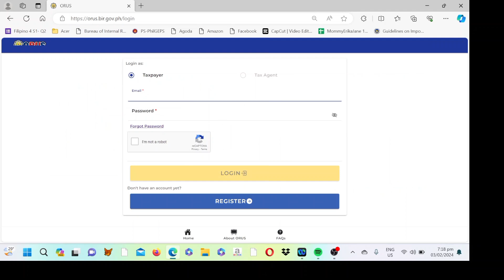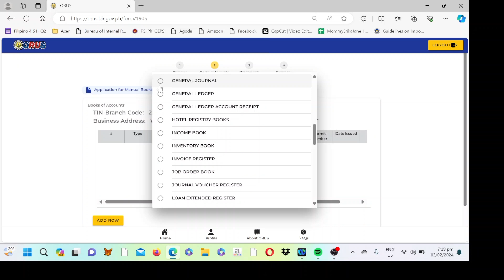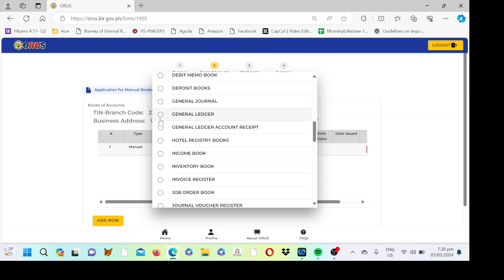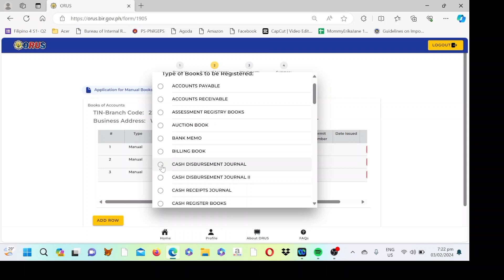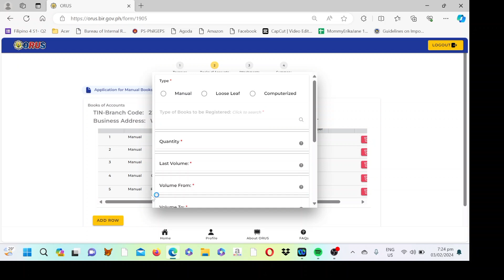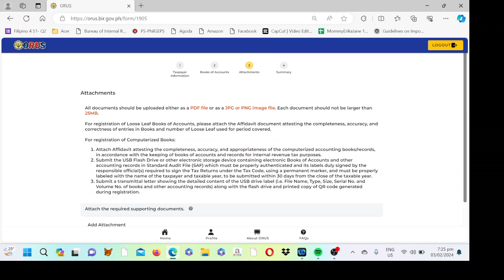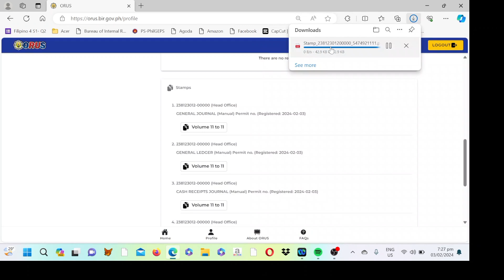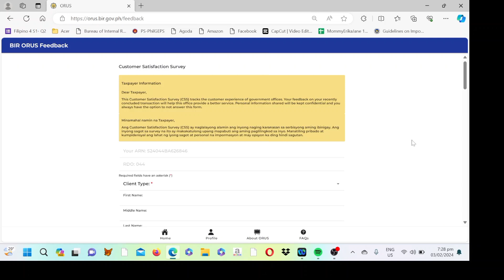ORUS| Registration of Manual Books of Accounts|Paano Mag-register ng Manual Books of Accounts Online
ORUS| Registration of Manual Books of Accounts
l

Learn how to file and pay your Taxes
and record your business transaction to your Books of Accounts